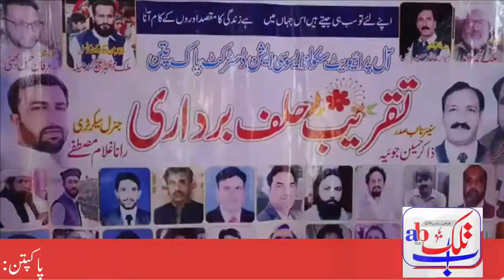Private Schools Association Function In Pakpattan | Abtlk News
Abtlk News
The swearing in ceremony of Private Schools Association was held in a private hall in Pakpattan. Mian Rafiq Sukhera was the President while Rana Mustafa was the General Secretary and other officials
Vo
The swearing in ceremony was attended by a large number of teachers. District Education Officer Ali Sher Samoor administered oath to the newly elected officials.
Shields were also distributed among the officials for providing best educational services on the occasion of the swearing in ceremony. Addressing the function, the speakers said that private schools should also play their role for the promotion of education in line with the government norms.

New video